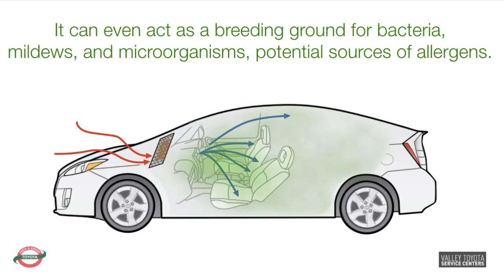Dirt Can Hurt Your Engine And Your Air Quality In Your Toyota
Recent dust clouds have increased the amount of dirt that is flowing through your Toyota's engine air filter and your Toyota's cabin air filter. Clogged engine air filters can increase the demand and wear on your Toyota's engine possibly increasing your fuel efficiency. A clogged cabin air filter can reduce the air quality in your Toyota's passenger area. Toyota recommends checking these filters every 15,000 miles.